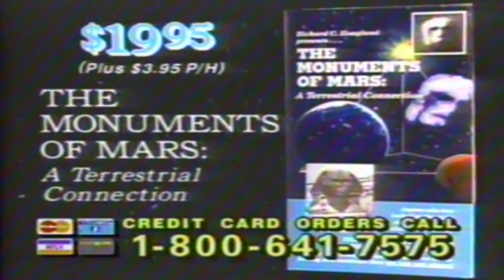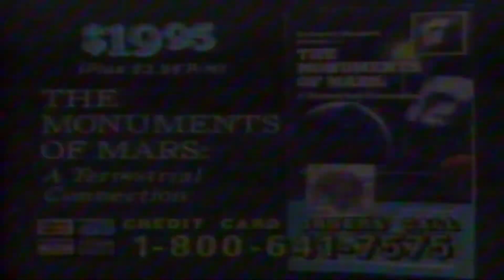Retro The Monuments Of Mars A Terrestrial Connection Commercial VHS Richard C Hoagland